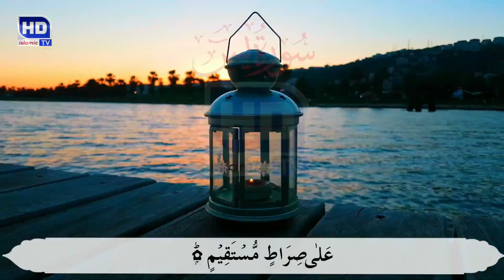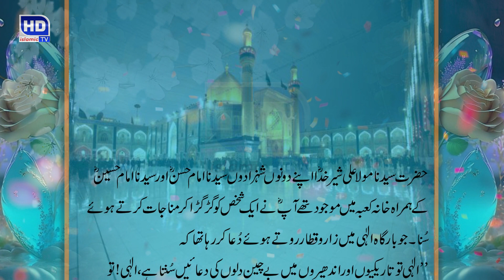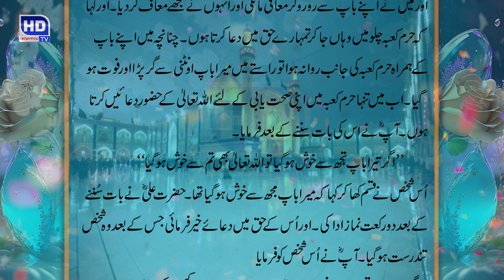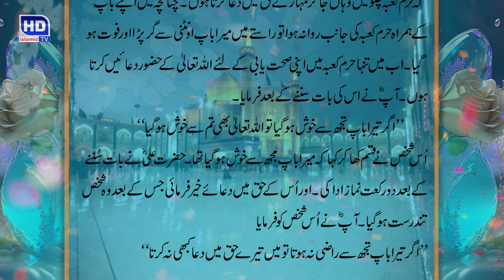𝘽𝙖𝙥 𝙠𝙤 𝙢𝙖𝙧𝙣𝙚 𝙬𝙖𝙡𝙖𝙮 𝙎𝙝𝙖𝙠𝙝𝙖𝙨 𝙆𝙖 𝘼𝙣𝙟𝙖𝙢 –𝐈𝐬𝐥𝐚𝐦𝐢𝐜 𝐒𝐭𝐨𝐫𝐢𝐞𝐬 𝐢𝐧 𝐔𝐫𝐝𝐮 𝐇𝐢𝐧𝐝𝐢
✶✶✶✶ 𝙇𝙞𝙠𝙚 𝙖𝙣𝙙 𝙎𝙝𝙚𝙧𝙚 𝙩𝙝𝙞𝙨 𝙫𝙚𝙙𝙞𝙤 ✶✶✶✶

islamic stories
islamic waqiaat
islamic islamic waqiat
islamic videos islami waqiat
islamic story islamic video islamic waqiat in urdu
islam,waqia,islamic waqiaat video
islamic waqia new islamic waqiat
islamic waqiyat
islamic waqiat video
islamic history
new islamic waqia
islamic names and waqiaat
islamical waqiat islamic life cycle tauheed islamic waqiyat
islamic stories islamic lectures
islamic story
prophet stories
islamic cartoons prophet stories islam islamic history
islamic cartoon quran stories
lectures islam
islamic kids stories islamic stories for kids islam 1 islam productions prophet stories in english islamic videos quran stories in english islamic stories famous islamic cartoon islamic animation
hazrat ali hazrat ali ki shahadat hazrat ali by dr israr
ali hazrat imam ali bin talib hazrat ali ki talwar
hazrat ali r.a dr israr hazrat ali
hazrat ali says
hazrat ali naat
hazrat ali lion ziqr hazrat ali hazrat ali movie
hazrat ali biography mola ali
hazrat ali in urdu
hazrat ali ka qissa
hazrat ali in hindi
shadi shuda aurat ka sabaq amoz waqia
shadi shuda aurat
1 shadi shuda aurat ke ishq ka sacha waqia
shadi shuda aurat se shadi
talaq shuda aurat se shadi karna
waqia shadi shuda aurat aur marad
shadi shuda aurat zarur dekhe
shadi shuda aurat ka zina karna kasa ha
shadi aurat shadi shuda aurat ka zina karna jaiz ha kaya
agr shadi shuda aurat ko zina sy aulad hojay to,shadi shuda zina kar aurat tauba kaisay karain
aurat se shadi
hazrat ali ka ajeeb faisla
hazrat ali hazrat ali ka waqia
hazrat ali ka faisla,hazrat ali ke faisle
hazrat ali kay faislay in urdu
hazrat ali ki zahanat ka qissa
hazrat ali se sawal jawab
maa ki kahani maa bete ki shadi maa bete ki shadi ka qissa
bete or maa ki shadi
maa aur bete ki shadi ka waqia
ma bete ki shadi
maa beta ki shadi
maa bete ki kahani
maa ne bete se shadi kar li
maa bete ne ki shadi
aik maa or bete ki shadi
maa or bete ki shadi karwa di
aik maa or bete ki shadi ka waqia
aik maa aur bete ki shadi ka waqia
maa bete ka nika
ma ne bete se ki shadi
maa beti ki shaadi
maa bete ka rishta kaisa hota hai
islamic history history islam islamic history of islam
islamic empire islamic lectures
lost islamic history
history channel
military history
islamic history movies
dead sea islamic history
islamic history in hindi
islamic history malayalam
history of islamic world
islamic spain
islamic lecture
history documentary
islamic reminder
world history
the prophets timeline of islamic history
khuda ki kasam khuda ki qasam
khuda kasam
khuda kasam hindi movie
udit narayan khuda ki kasam
sunny deol khuda kasam
khuda ki kasam kha ke kehte hai hum
khuda kasam sunny deol movie
sunny deol action khuda kasam
khuda kasam hindi action movie
khuda kasam movie
khuda kasam (2010)
kasam khuda ki
maa beta comedy
maa beta funny video
maa beta comedy video
maa aur nalayak beta comedy
beta baap beta maa beta song
maa beta roast
maa beta reels
maa beta (1962)
maa beta couple
zakir khan maa aur beta
ashleel maa beta
baap beta comedy
maa beta 1962 songs
kaksha gyarvi maa aur beta
maa beta reels roast
maa beta reels rachna
beta apni maa se kabhi
islamic pedia tv
islamic
islamic cartoon
islamic tv
hd islamic tv
islamic stories for kids
ya ameer ul momineen a.s
kaun hei ameer ul momineen
ameer ul momineen ka title
ameer ul momineen ka laqab
ameer ul momineen kaun hein
ameer ul momineen hazrat ali
ameer ul momineen ki tareekh
shahadat e ameer ul momineen
qad qutila ameer ul momineen
ameer ul momineen hazrat umar
kya umar ameer ul momineen hein
ameer ul mominin
maa ko thappad marne wale ka anjam
maa ko marne ka anjam
maa ko satane walo ka anjam
zina karne walo ka anjam
biwi ko gali dene wala shakhs
zina karne walo ka anjam mufti tariq masood
zina karne walo ka dardnak anjam
kisi ka haq marne ka anjam
biwi ko gali dene wala shakhs per azab
maa ki nafarmani karne ka anjaam
3 aurato ko jina karna maaf ha
maa baap julm kare to aulad ko kya karna chahiye
waldain ki nafarmani karne wale ki sazz
bap ko marne walay ka anjam
bap ko marne walay pr azab elahi
azab-e-elahi
Allah ka azab
bap ko marnay pr allah ki pakarh
  ➥    𝙎𝙖𝙗𝙨𝙘𝙧𝙞𝙗𝙚 𝙩𝙤 𝙢𝙮 𝙮𝙤𝙪𝙩𝙪𝙗𝙚 𝙘𝙝𝙖𝙣𝙣𝙚𝙡 𝙁𝙤𝙧 𝙈𝙤𝙧𝙚 𝙑𝙚𝙙𝙞𝙤𝙨
   ➥         ıllıllı   🎀  𝒯𝐻𝒜𝒩𝒦𝒮 𝐹🏵𝑅 𝒲𝒜𝒯𝒞𝐻𝐼𝒩𝒢  🎀   ıllıllı